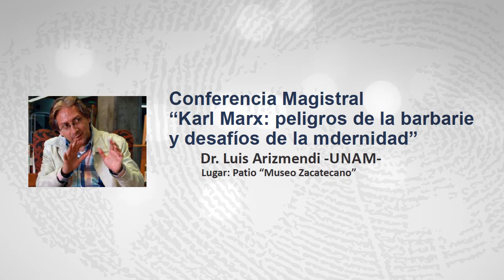l"Karl Marx: peligros de la barbarie y desafíos de la modernidad" Dr. Luis Arizmendi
6to. Congreso Latinoamericano de Ciencias Sociales La Obra Perdurable de Marx Conferencia Magistral"Karl Marx: peligros de la barbarie y desafíos de  la modernidad" Dr. Luis Arizmendi UNAM